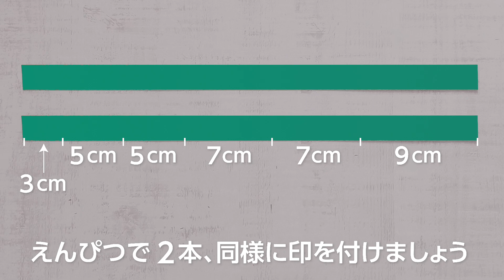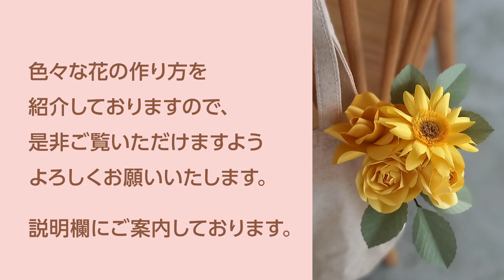ホチキスで作る 紙のクリスマスの飾り 6種（音声解説あり）How to make paper Christmas ornaments with staples 6 types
帯状の紙を使って作るクリスマスの飾りです。
クリスマスツリー、天使、雪だるま、ポインセチア、星、ハートの６種類のモチーフが出来ます。
ツリーのオーナメント、モビールやガーランド、プレゼントに添えてもかわいいです。皆さんで、それぞれご自分の好きなモチーフを作り、集めて飾ってもいいですね(^-^)

・色画用紙（B4又は八つ切サイズ）
・はさみ
・ホチキス
・接着剤
・えんぴつ

・定規
・箸など円い棒
・つまようじなど

YouTubeではお子様からご高齢の方まで、楽しみながらカンタンに作れるペーパークラフトを紹介いたします。

のる様　Christmas_Garden